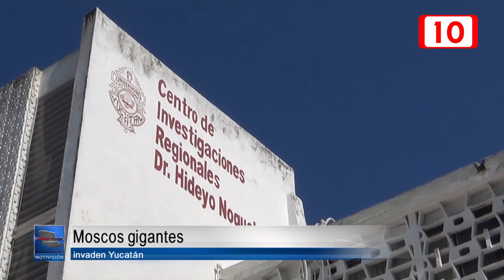Moscos gigantes invaden Yucatán